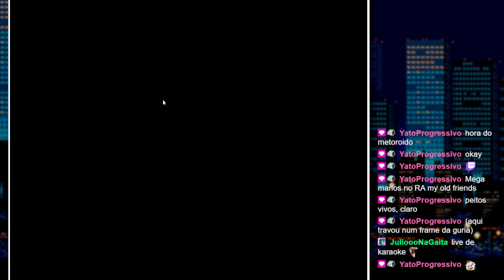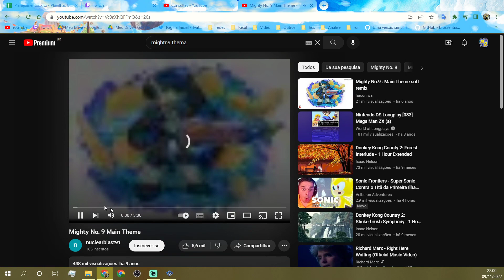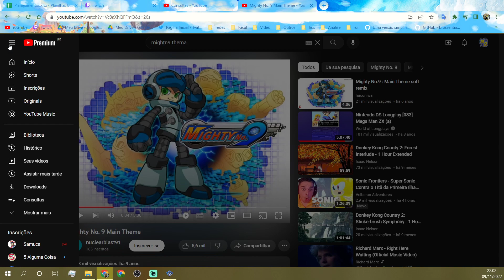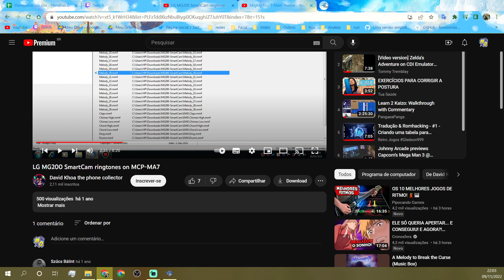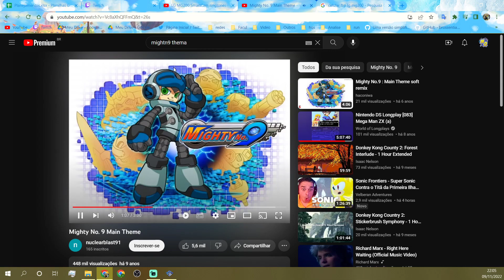A MUSICA TEMA DO MIGHTY No. 9 É IGUAL A DESSE CELULAR!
EU FINALMENTE ENCONTREI! Muitos me chamaram de louco, mas eu não sou louco! Desde a época em que foi anunciado a música tema de Mighty No. 9 ainda enquanto esta em desenvolvimento, o toque em si da musica me remetia a uma outro musica: Um toque de celular! Quanto eu ainda era novo, meu pai tinha um celular flip mg200 da LG, ao qual ele costumava a receber muitas ligações, e esta tinha um toque bem especifico. Por durante anos eu dizia que ela era praticamente igual, mas não tinha como provar, por conta disso, de tempos em tempos eu varria o youtube através de canais que preservavam toques de celulares antigos, em busca dele, e nunca achava, ate que finalmente alguém postou! E aqui esta a prova!

Esta live foi feita no nosso canal lá na roxinha com o nome de usuário AeronMasterQuest (basta procurar por lá), transmitida por volta de DEZEMBRO de 2022 (Não posso precisar a data devido só ter a data especifica em que o destaque da live foi feita), e esta sendo repostado agora no canal do youtube em forma de serie.

Além desse canal tenho o meu canal principal onde posto vídeos editados de analises:

Meu PC:

Placa Mãe Asus Am3+ M5a78l-m Plus USB3 DDR3
Processador FX-8350 Wraith Cooler Octacore 4.0Ghz
16GB RAM DDR3 (4X4)
Placa de Vídeo Gigabyte GTX 1050ti Wind Force 4GB
1TB HD + 620GB SSD